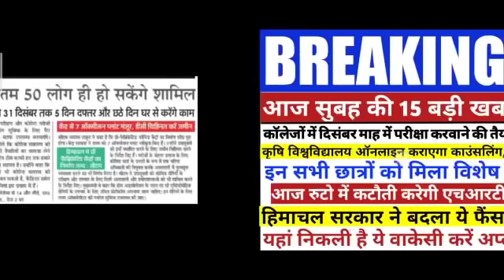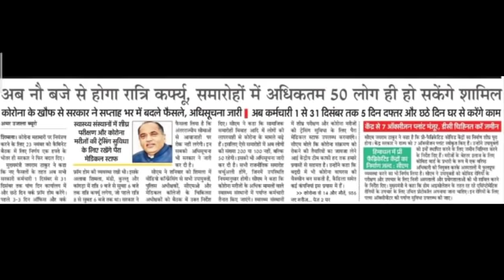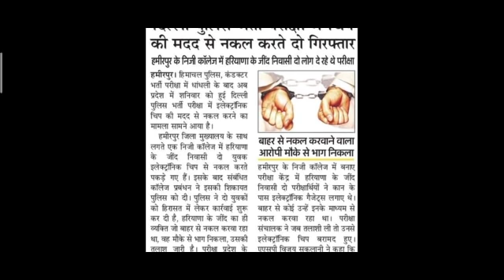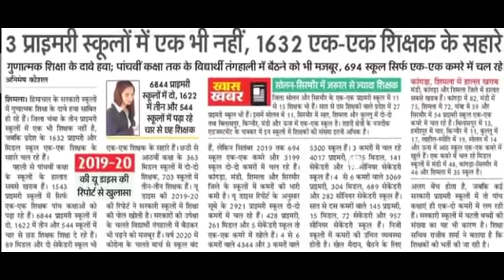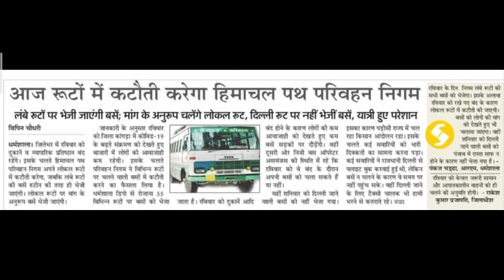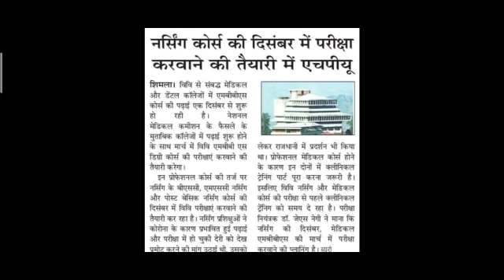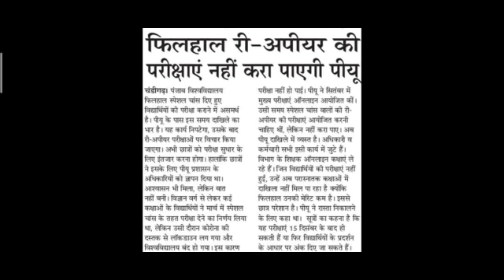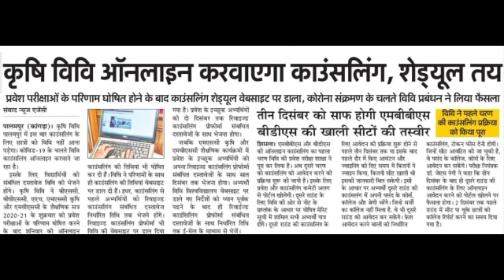कॉलेजों में दिसंबर माह में परीक्षा करवाने की तैयारी में एचपीयू||HRTC,SPECIAL CHANCE ?